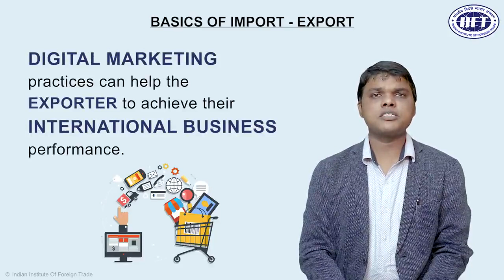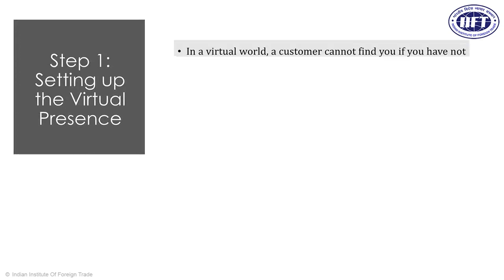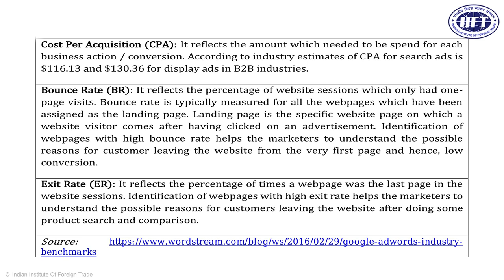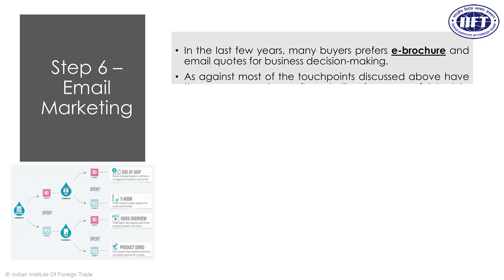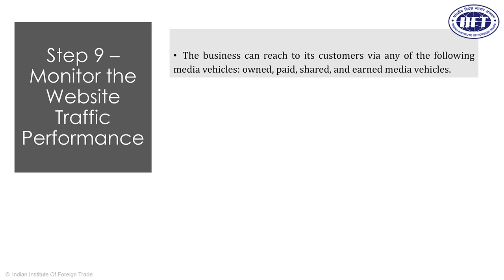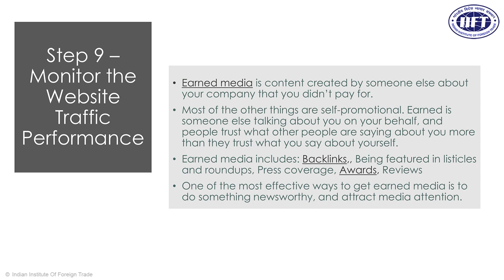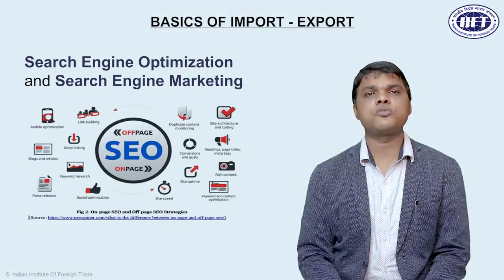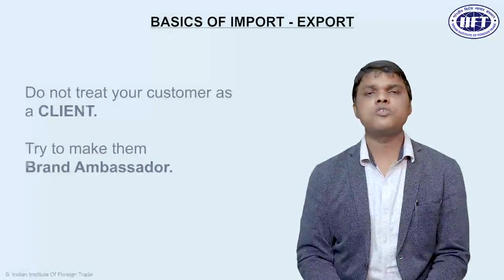Module 23: Digital marketing Of Exporters.